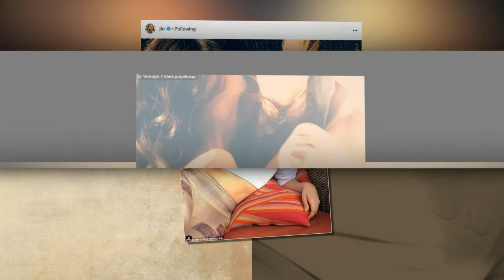Jennifer Lopez graceful her toned six-pack in white crop top & yoga pants as she brunch in Miami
She attended a basketball game with her beau Alex Rodriguez on Monday.
But Jennifer Lopez needed some girlfriend time as she was spotted leaving a restaurant with her gal pals in Miami on Tuesday